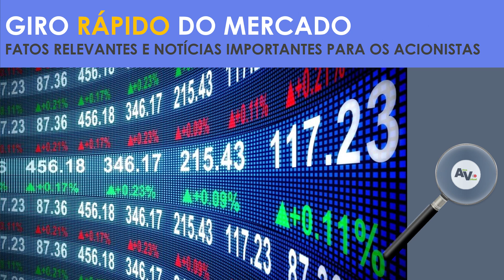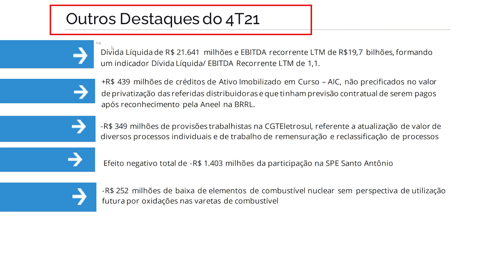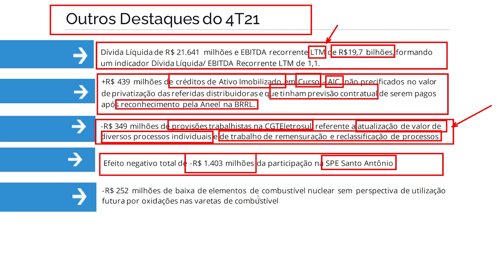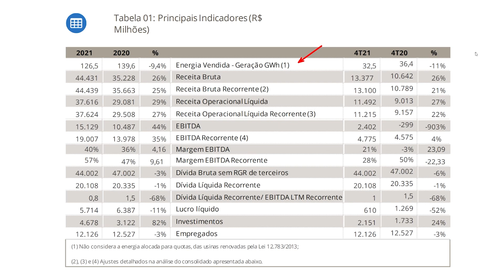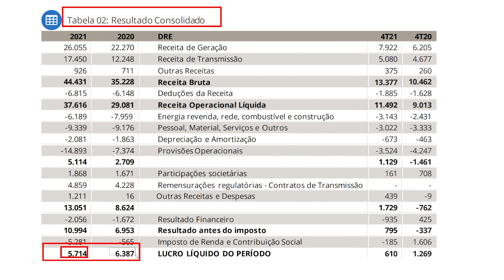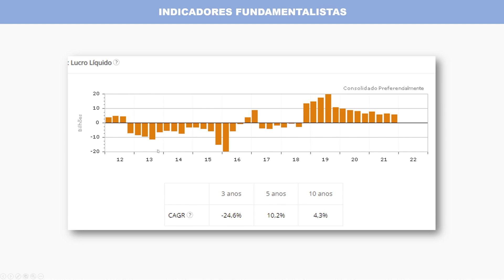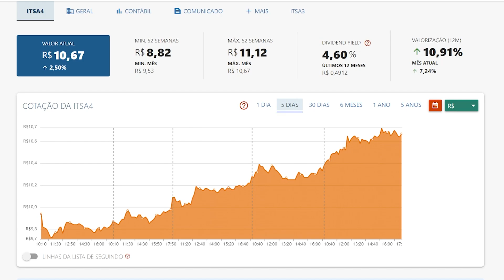ELETROBRAS (ELET3) DESTAQUES DO 4T21 e ITAUSA (ITSA4) ANUNCIA PROVENTOS (JCP)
💰 [GANHE] R$ 70,00 abrindo conta na CLEAR (Após investir R$ 100,00 apenas 1x)

Tudo isso no Giro Rápido do Mercado em que o Ativo Virtual apresenta no vídeo "ELETROBRAS (ELET3) DESTAQUES DO 4T21 e ITAUSA (ITSA4) ANUNCIA PROVENTOS (JCP)" que também apresentará análises fundamentalistas e comentários sobre os comunicados e fatos relevantes. Tudo para manter você bem informado para aproveitar as oportunidades do mercado.

🔖 RECOMENDAÇÃO DE LIVROS PARA INVESTIDORES ATIVOS!🔖
📘 O Investidor Inteligente
📘 Faça Fortuna com Ações, Décio Bazin
📘 Ações Comuns, Lucros Extraordinários, Philip Fisher
📘 INVESTIDORES CONSERVADORES DORMEM TRANQUILOS
📘 O Padrão Bitcoin (Edição Brasileira): A Alternativa Descentralizada ao Banco Central
(Livro SENSACIONAL! Tenho a versão em inglês)
📘 A bola de neve: Warren Buffett
📘 Fundos de Investimento Imobiliário: Aspectos Gerais e Princípios de Análise